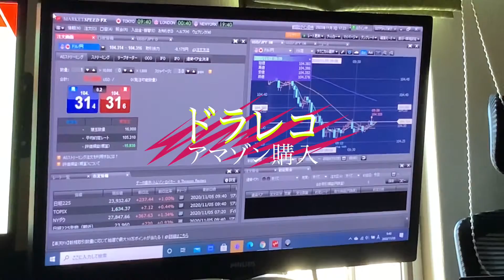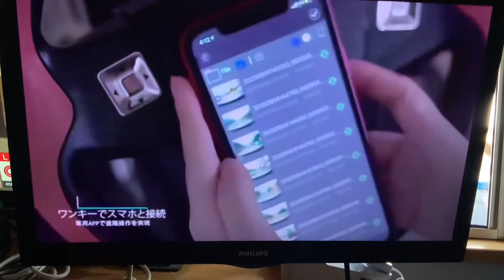大統領選を観ながらAmazon感染